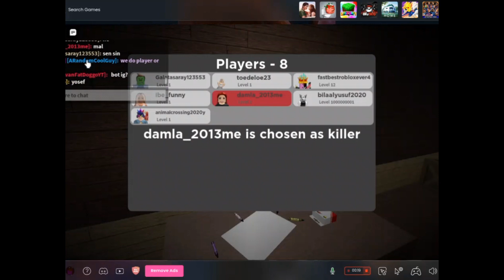Playing Puppet Modded with a Tester!?! | Puppet Modded GamePlay [With Voice!]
Game -
Content Delted now :(

Make Roblox GamePlay
Play Piggy (ALOT)
Make Animation Memes (Barely)
(They mostly come out horrible.)